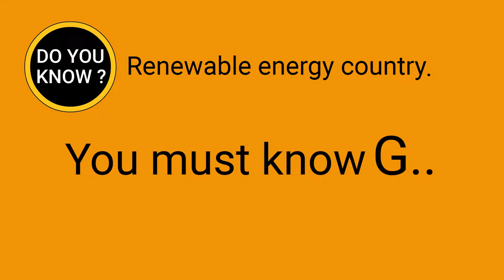DO YOU KNOW ? Renewable energy country. You must know Germany ( Federal Republic of Germany ).